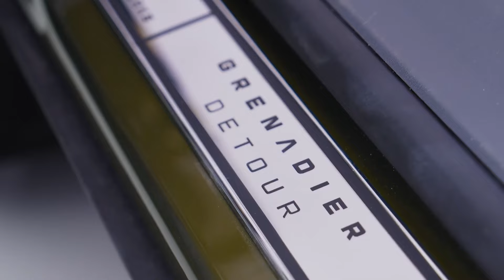2025 Ineos Grenadier Detour 4x4 Limited | Arcane Works erstes Fahrzeug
✅ Source: Ineos
Mehr in unserem Automagazin (Artikel folgt) 😊